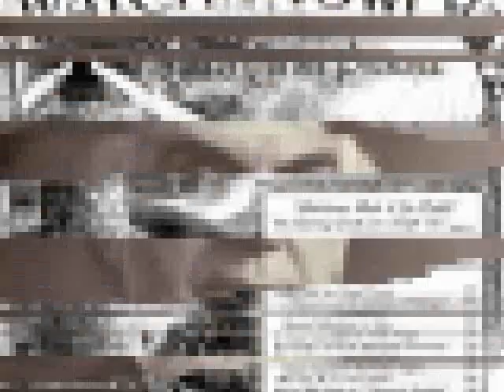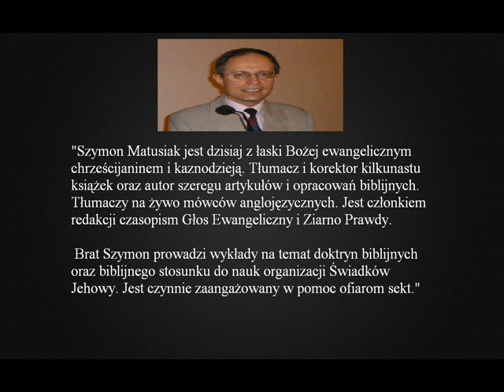Jak rozmawiać ze Świadkami Jehowy - Szymon Matusiak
Wykład V ostatni (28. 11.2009)